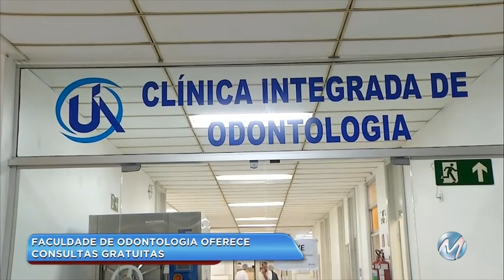Faculdade de odontologia de Varginha oferece consultas gratuitas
Moradores de Varginha e região podem contar com atendimentos odontológicos gratuitos. Os serviços vão desde restaurações simples até cirurgias. Eles são oferecidos na Clínica Integrada do Campus da Unifenas. Os alunos do curso de Odontologia atendem a população e são supervisionados pelos professores. Só no último semestre foram realizados quase 11 mil atendimentos.